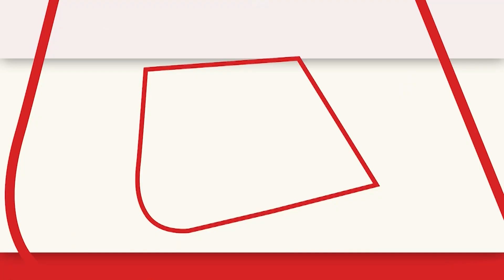Lal Qila से PM Modi ने Manipur हिंसा पर दिया बड़ा बयान | Independence Day | PM Modi Speech | AajTak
लाल किले से पीएम मोदी मे मणिपुर हिंसा पर कहा कि देश आज मणिपुर के साथ खड़ा है